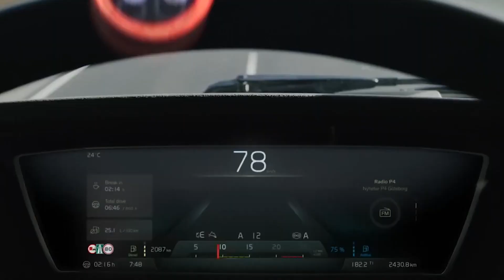(Autonomous Trucks) Revolutionizing Transport with SELF DRIVING TRUCKS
Revolutionize the trucking industry with self-driving trucks! Join us as we explore the future of autonomous vehicles and their potential to transform logistics and transportation. Discover how these innovative trucks optimize routes, improve safety, and enhance fuel efficiency. Don't miss out on the game-changing advancements that are reshaping the trucking industry.
The video explores the rise of driverless trucks and how they could change the freight industry trends. It shows futuristic trucks on the road and explains how this new technology might impact transportation. The autonomous vehicle industry is being reshaped by these changes, and transportation news is covering it all.